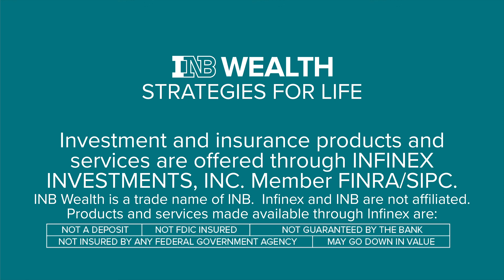INB WEALTH: Value of Planning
Amy Barnes, Investment Executive, Infinex Investments, Inc., AVP, INB Wealth explains the value of planning.